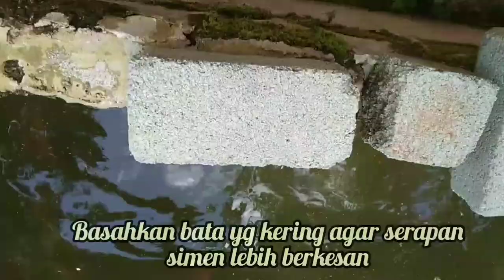Gaman Susun Bata | Vlog Kampung Style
Aktiviti kerja kampung semasa cuti,  membaikpulih rumah kampung.